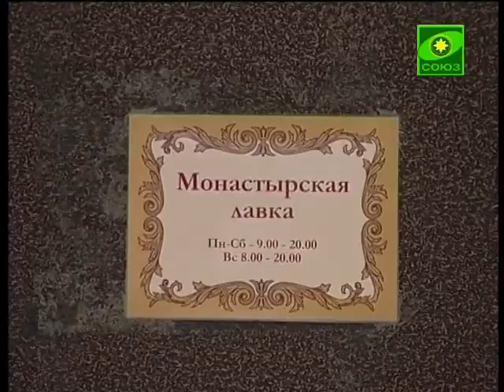Подарки к Пасхе в дореволюционном стиле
Слава Богу, сегодня мы можем свободно исповедовать свою веру, над нашими головами не раздаются разрывы снарядов, ничто не мешает нам приходить в храмы Божии и готовиться молитвой и постом ко святому дню Христова Воскресения. Все ближе торжество, и к нему уже началась подготовка в домах мирян, в храмах и монастырях. Возрождением древних традиций славится Ново-Тихвинская женская обитель Екатеринбурга. Так, к каждому церковному торжеству сестры готовят подарки в дореволюционном стиле. В этом году к празднику Пасхи насельницы вышили миниатюрные иконы.